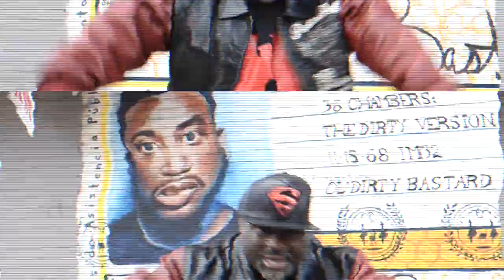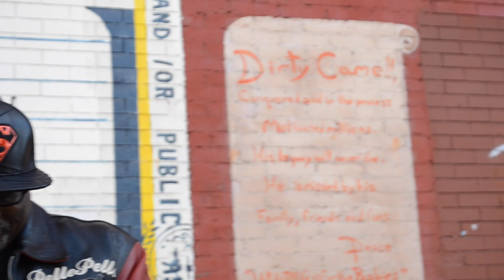DA BUZE BRUVAZ prezent Him Lo x Giallo Point- Ol Dirty Swordzman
DA BUZE BRUVAZ Prezent HIM LO x GIALLO POINT - OJ GLOVEZ. Out Now marqspekt.bandcamp.com  fatbeats.com